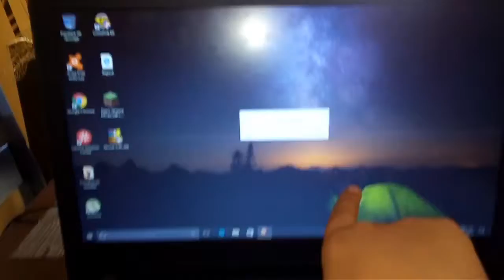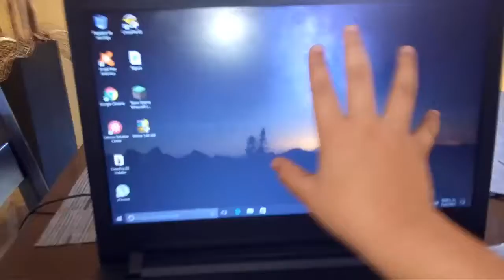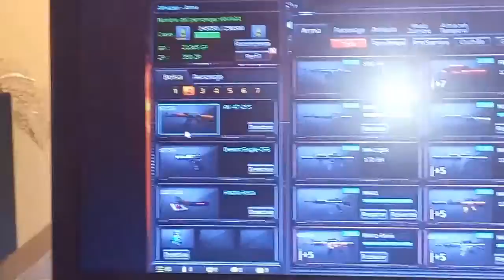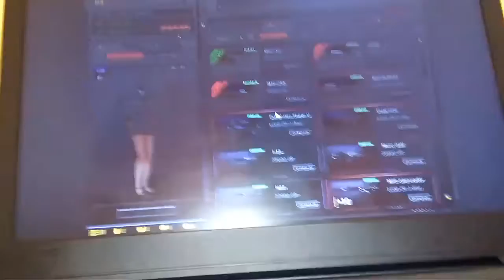Promoción de un juego + un mini gempley parte 1